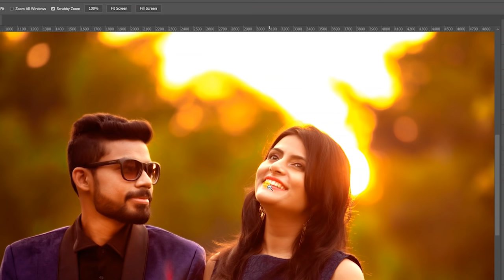Photoshop Course (Hindi) by Rajeev Mehta | Enroll Now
Learn Photoshop with Rajeev Mehta (OFFER PRICE - 399/-)

Photoshop Course Hindi by Rajeev Mehta

Unlock Design – Basic to Advance Social Media Graphic Design Course